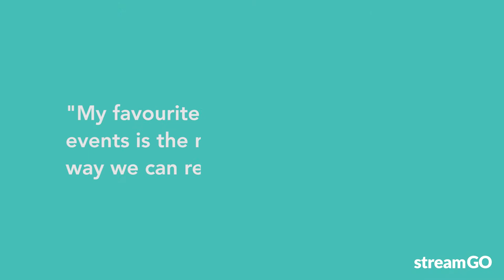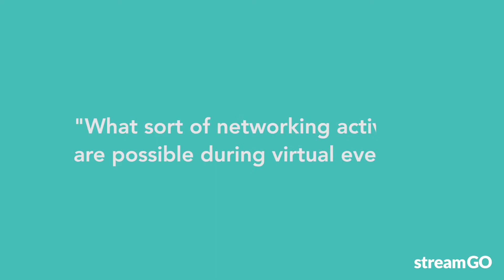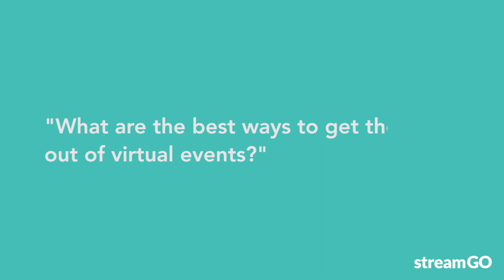Virtual Events: Your Questions Answered | Part 3: Virtual Event Features, Interactivity, & Games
We asked for your questions about virtual events and you sent them in. Lots of them. And then some more. So many that we made a video to answer them all.

In part 3 of this q&a video, we answer questions relating to all things virtual event features, interactivity, and games.

For the full video and a breakdown of each question,